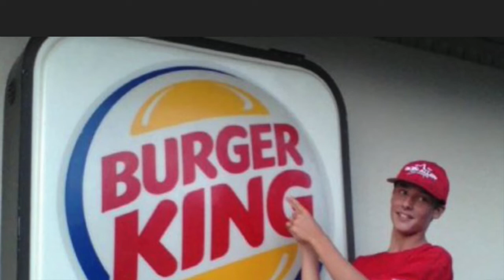2019 Dan Luke Lifetime Award: Blake "Coot" King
Brothers of Theta Chi reflect on Coot's time in the chapter, his impact, and his legacy.